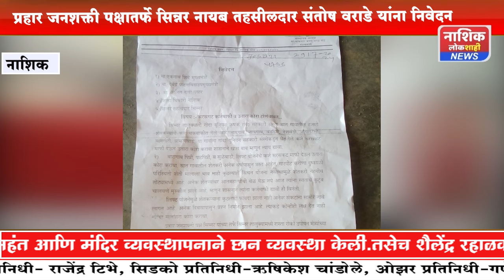प्रहार जनशक्ती पक्षातर्फे सिन्नर नायब तहसीलदार संतोष वराडे यांना निवेदन ...